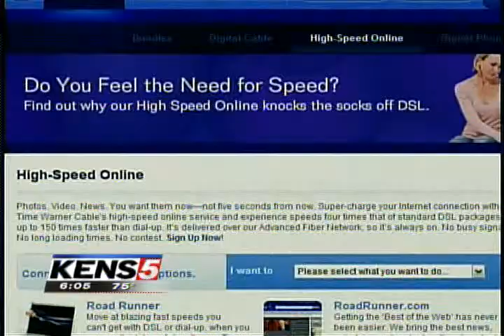Me on the News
Time Warner is going to start imposing bandwidth caps in San Antonio and Austin.  One of the local news reporters came to the shop to talk to me about it because I am awesome and everyone knows it.